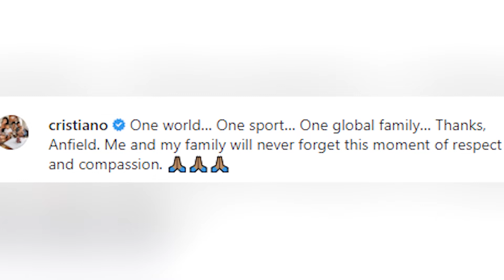Cristiano Ronaldo agradece el "respeto" y la "compasión" de la afición del Liverpool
Cristiano Ronaldo ha reaparecido tras el triste fallecimiento de uno de los bebés que esperaba con Georgina Rodríguez. El futbolista portugués ha agradecido con un vídeo a la afición del Liverpool que en el partido contra su equipo el Manchester United homenajeó con una tremenda ovación al jugador. Una muestra de cariño a la que se sumaron todos los aficionados en el minuto 7 de encuentro y que incluso llegaron a exhibir camisetas del delantero. (Fuente: Europa Press / Instagram)